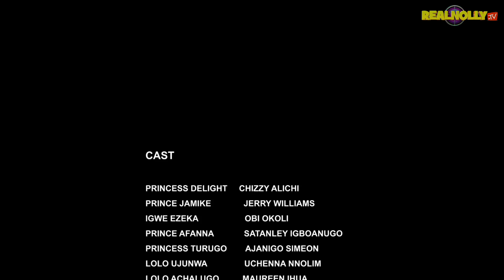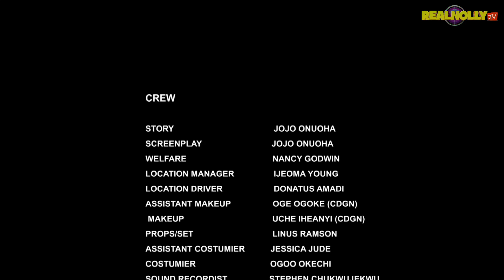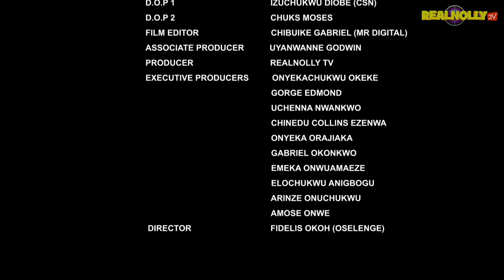FINAL DEATH (SEASON 11) {NEW TRENDING MOVIE} - 2022 LATEST NIGERIAN NOLLYWOOD MOVIES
SYNOPSIS : A king was wanted dead by his household just to take over his throne, they tried everything possible but all to no avail unknown to them their was a secret shielding the king, watch and find out more as the movie unfolds.